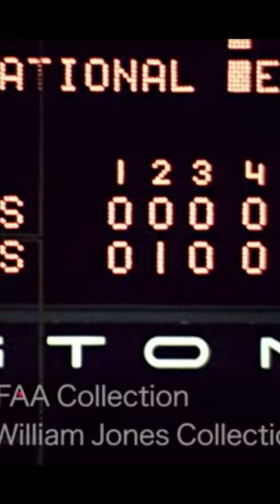MLB: Player Bunts Ball to TRUCK Pitcher (FUNNY)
This is too good... had to break it down for ya